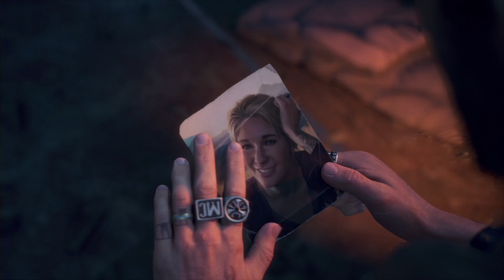#12 でろりん【DAYS GONE】ゲーム音が消えちゃった編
嫁と二人で話しながらプレイするスタイルを開始したのは良いんですが、まさかの途中からゲーム音が入らないバグが発生していました…つらすぎる…。

ってわけで悲しいけど…途中からゲーム音が入りません…すいません…撮りなおしが利かないのが辛い…。